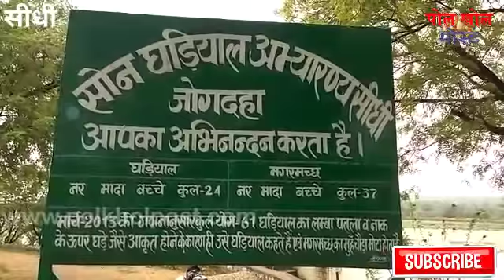घर में घुसा मगरमच्छ,,,सिंगरौली के बर्दी गांव में दहशत,,,सोननदी के जोगदह घाट में छोड़ा गया।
सीधी ब्रेकिंग - घर में घुसा मगरमच्छ ,  सिंगरौली के बर्दी गांव में दहशत ,  सीधी के सोनघड़ियाल से कल गांव की ओर पलायन किया था मगरमच्छ , सोनघड़ियाल सीधी की रेस्क्यू टीम मौके पर , जारी है रेस्क्यू , सोननदी के जोगदह घाट में छोड़ा जायेगा मगरमच्छ।